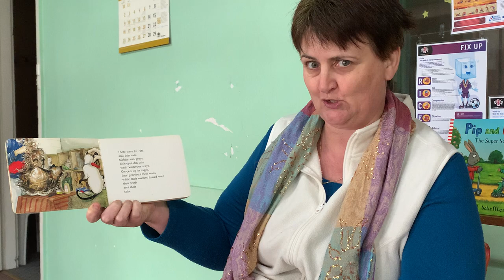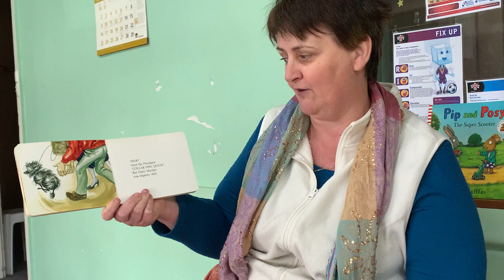Jussie’s Story Time Show Business by Lynley Dodd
Read by Jussie, for her German Babies